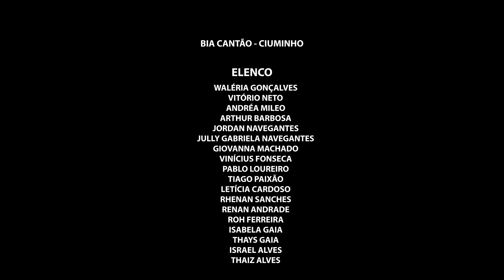Bia Cantão - Ciuminho (Clipe oficial)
Produção Musical: Rodrigo Camarão
Mixagem: Paulinho Jr e Rodrigo Camarão
Masterização: Cássio Centurion
Direção Geral: Rodrigo Camarão
Composição: Batista Moraes
Um filme de Inovar Produtora

CIUMINHO

Uuh oooh
Não esperava
Da mesma boca que ouvi te amo ouvir te odeio
Saí desesperada atravessei a rua no sinal vermelho
Quase fui atropelada
Depois do susto que passei caiu a ficha
Você não vale mais que a minha vida
Não confiou em mim
Disparando palavrões me expulsou desconheci você
E os flashs do seu descontrole ficaram na mente

Não teve traição
Perdeu pro ciuminho
Quando a cabeça não pensa o coração sofre e acaba ferido
Não teve traição
Perdeu pro ciuminho
Se não mudar vai continuar sozinho

Ô Ô Ô Ô Ô